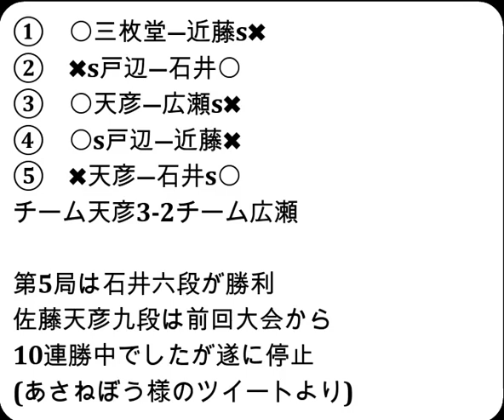将棋対局速報▲石井健太郎六段ー△佐藤天彦九段 ABEMAトーナメント2023 予選Cリーグ 第三試合 第５局[四間飛車]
2023年6月10日の将棋対局情報(詳細は次の動画で随時更新!)

ABEMAトーナメント2023 予選Cリーグ 第三試合
▲石井健太郎六段△佐藤天彦九段
石井健太郎六段が勝ちました。

6/10の対局予定と結果
ABEMAトーナメント2023 予選Cリーグ第三試合
‹チーム天彦vsチーム広瀬›
チーム天彦：佐藤天彦九段-戸辺 誠七段-三枚堂達也七段
チーム広瀬：広瀬章人八段-近藤誠也七段-石井健太郎六段
結果
第13期加古川青流戦トーナメント戦１回戦
[終局](勝)▲生垣寛人三段△荒木 隆アマ
[終局](勝)▲井田明宏四段△生垣寛人三段
[終局]▲近藤誠也七段△三枚堂達也七段(勝)
[終局]▲戸辺 誠七段△石井健太郎六段(勝)
[終局]▲広瀬章人八段△佐藤天彦九段(勝)
[終局](勝)▲戸辺 誠七段△近藤誠也七段

藤井聡太竜王(七冠)の対局予定
  6月23日    佐々木大地七段 第94期ヒューリック杯棋聖戦  第２局
  7月3日     佐々木大地七段 第94期ヒューリック杯棋聖戦  第３局
  7月18日    佐々木大地七段 第94期ヒューリック杯棋聖戦  第４局
  8月1日     佐々木大地七段 第94期ヒューリック杯棋聖戦  第５局